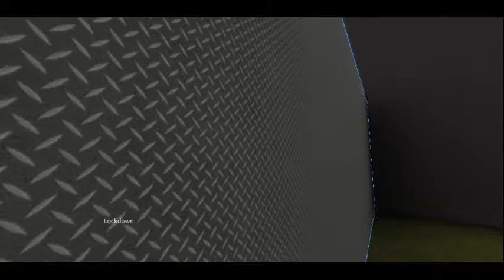QUANTUM SCIENCE NUCLEAR POWER PLANT AD